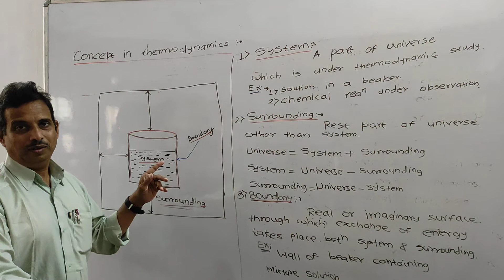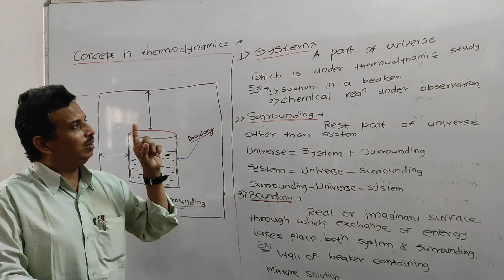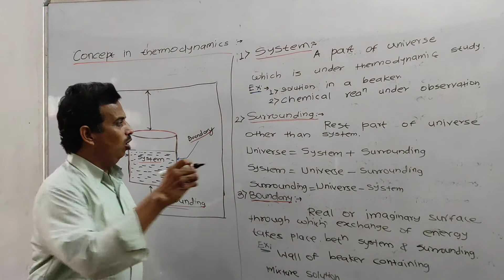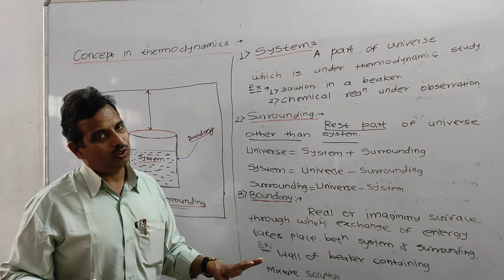Thermodynamics-I (L-2)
System, surrounding, boundary